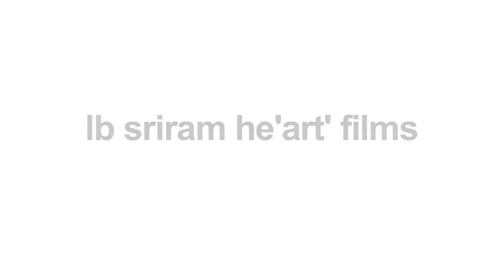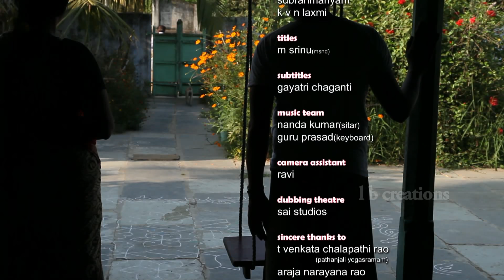LB Sriram's Maa Nanna మా నాన్న | Latest Telugu Short Film 2017 | LB Sriram He'ART' Films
* Adhi Naadhi Idhee Naadhe Full Song Here is LB Sriram's Maa Nanna మా నాన్న Telugu Latest Short Film.

4. LB Sriram's Most viewed "Dolu Sannayi" | Latest Telugu Short Film 2017 | LB Sriram He'ART' Films